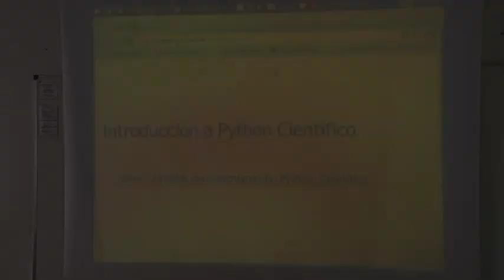Introducción a Python Científico - Damian Avila - PyConAr 2012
En los últimos años, Python se ha popularizado en múltiples áreas temáticas, destacándose el auge de su utilización en el "ambiente científico", que se debe, principalmente, al ajuste entre las características diferenciales que provee el lenguaje y las necesidades del científico en el modelado de sistemas físicos, químicos y biológicos, entre otros. El objetivo de esta charla es introducir las herramientas disponibles para la realización de las "tareas científicas": IPython, Numpy, Scipy, Matplotlib, Pandas, Statsmodels, Scikit-learn, detallando sus principales características, ventajas y desventajas, así como la integración de dichas herramientas para la construcción de modelos en múltiples áreas del conocimiento.